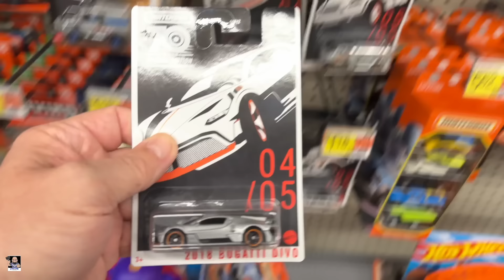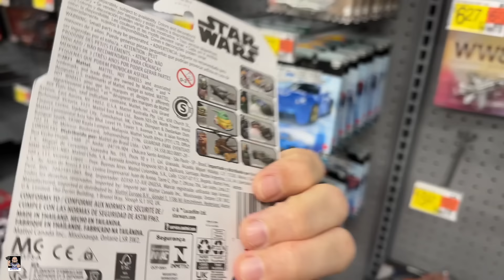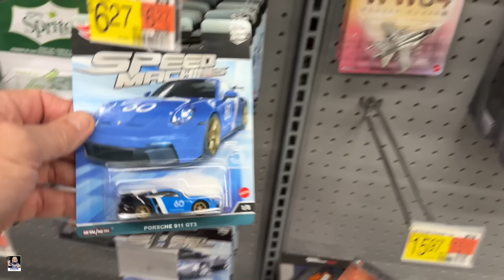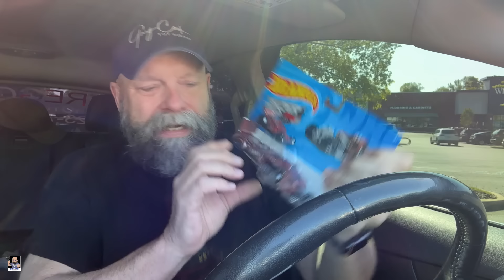Marvel Legends, Black Series and Hot Wheels | Walmart and Targets Toy Hunt.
Etsy Shop

Send Mail To:
Greg Cook